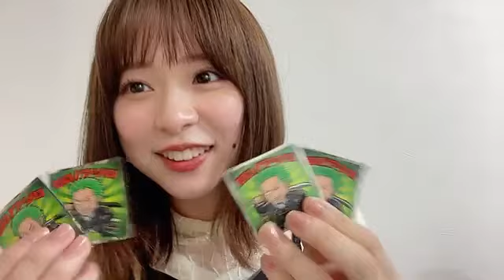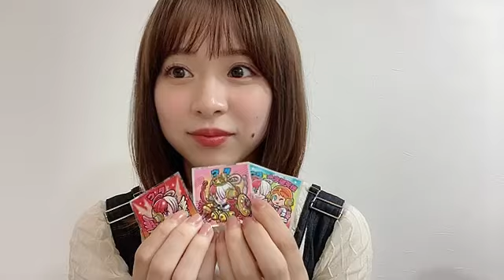倉野尾 成美（AKB48 チーム８）｜SHOWROOMショールーム 2022 11 03 21 16